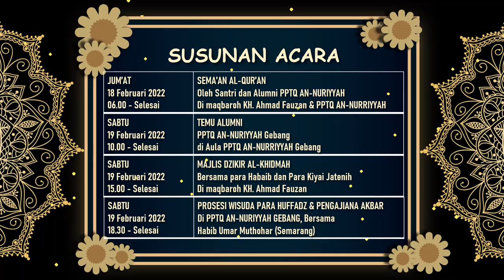Download Template Powerpoint Undangan Isra Miraj 2023, Undangan Pengajian